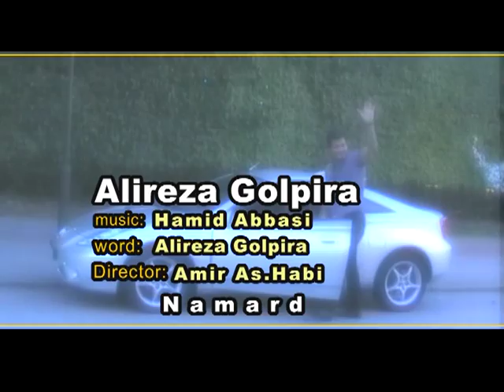Namard - Persian music - Alireza Golpira